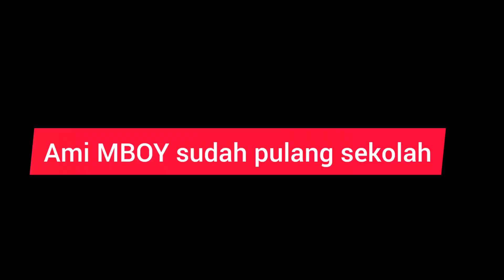Aturan Baru ..Setelah Ini Suami Saya Jarang Ikut di video Pagi Kami